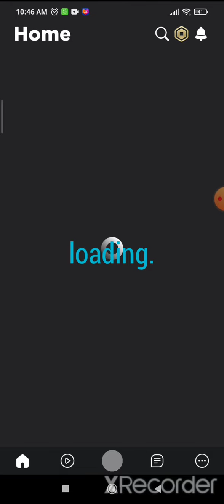the reason i cant post (yet)